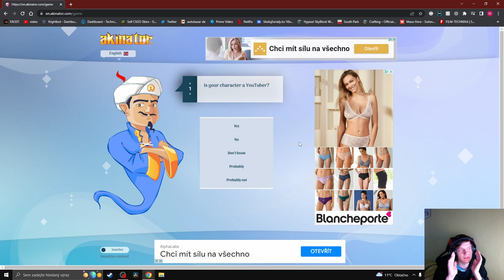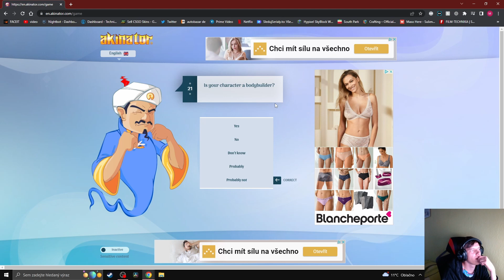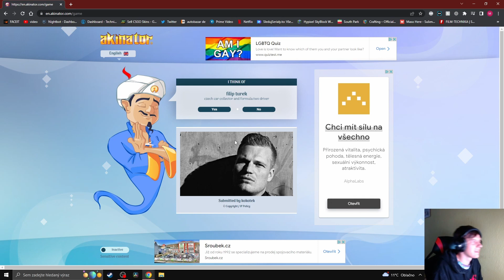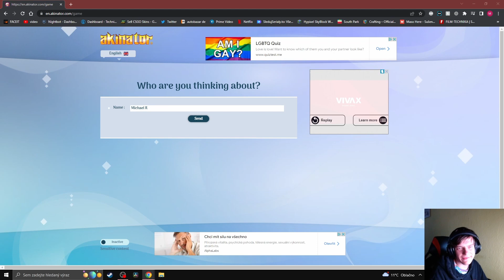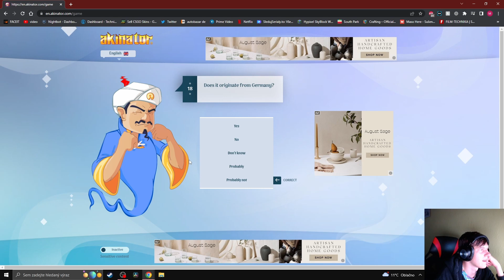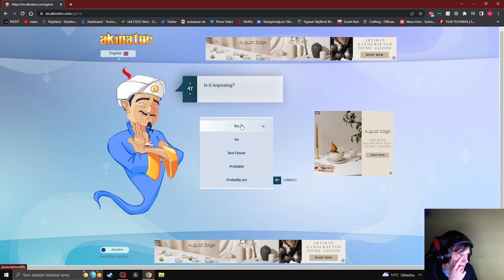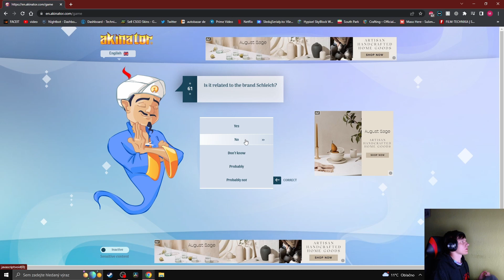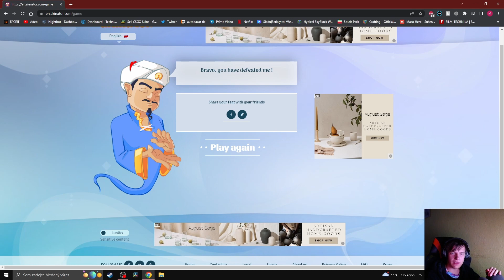Dokáže Akinátor uhodnout na co myslím